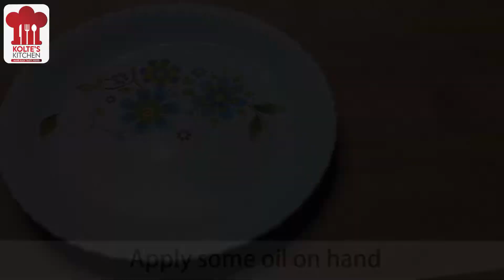सिर्फ 5 मिनिट मे बनाये बाजार जैसी कुरकुरी आलू टिकिया | Street Food Aloo Tikki Recipe | Aloo Tikiya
Aaj hum banayenge aloo Tikiya ki recipe vo bhi sirf 5 minutes me
india street food  aloo tikki ki recipe